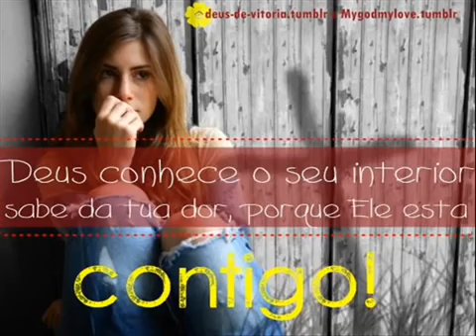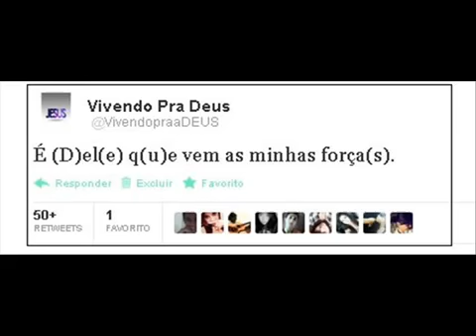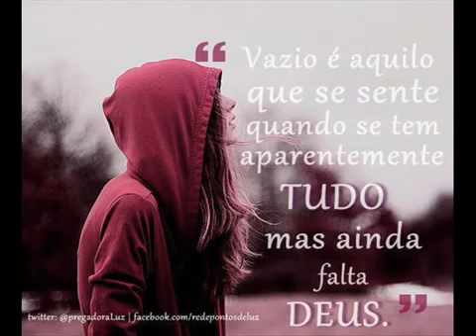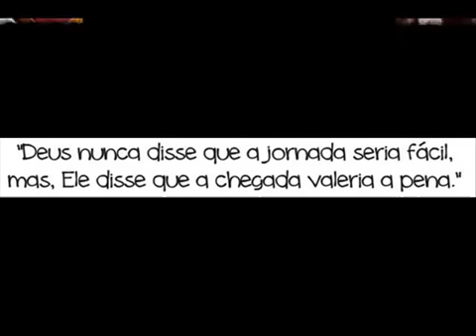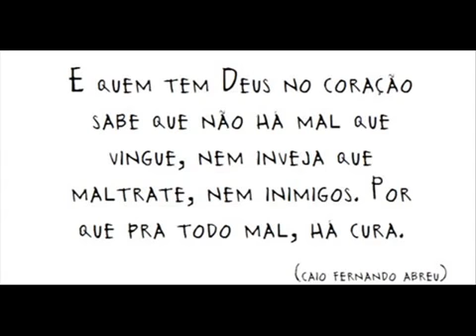David Cerqueira - Pra Onde Fugirei?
ONErpm
Em nome de: independente